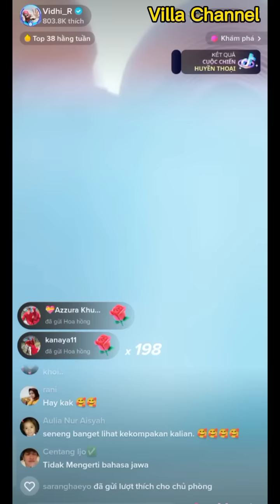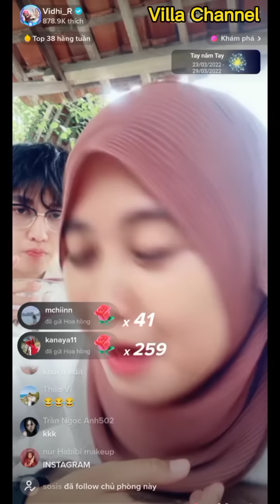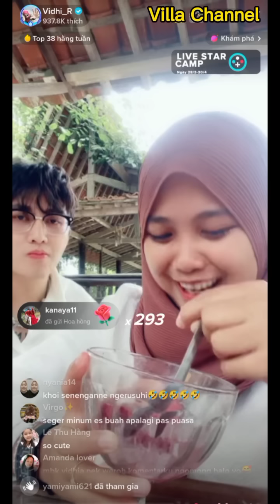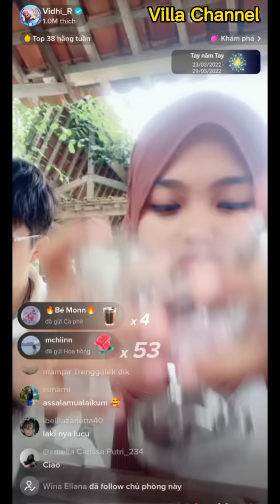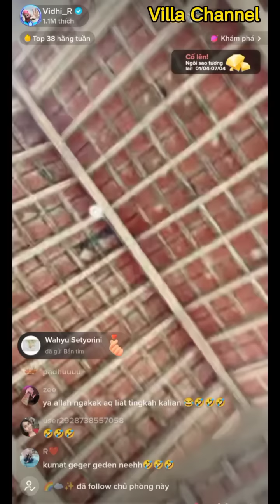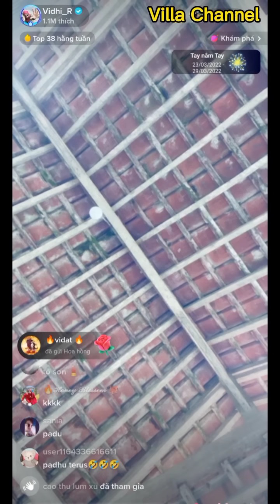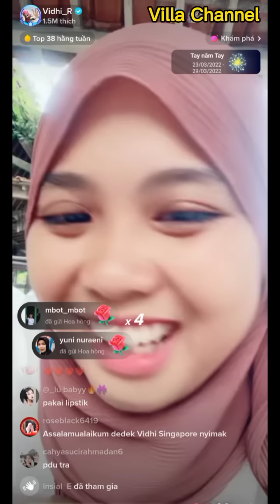Buổi Live Vui Vẻ Chiều Nay Của Vidhia Và Team Villa Hài Hước Anh Khôi Và Vidhia Giành Ăn Ly Chè Ngon